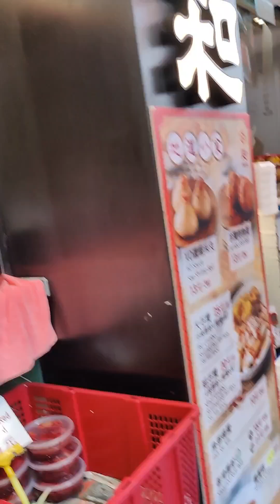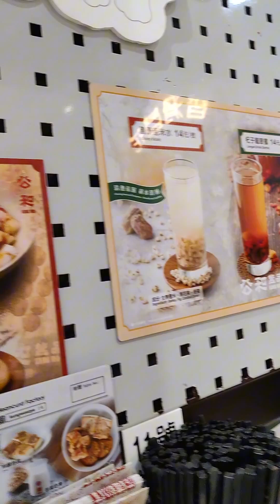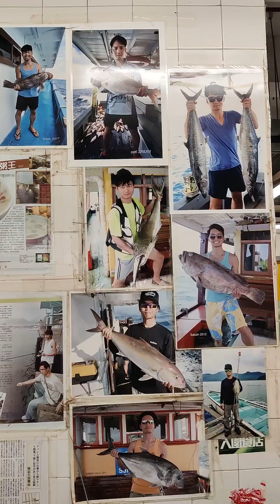La mejor comida callejera de Hong Kong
Algunos de los mejores lugares donde comer en Hong Kong

Especialistas en Ganso glaseado, llevan 9 años seguidos galardonados con una estrella Michelin 🌟
📍Yat Lok Restaurant

Postres de Tofu, el pudding caliente de Tofu y el helado de Tofu con sirope de jengibre es nuestro favorito🍮🍧🍦
📍Kong Wo Beancurd Factory

Restaurante de comida tradicional de Hong Kong, galardonado con estrella Michelin, todos los platos estan deliciosos pero el que no te puedes perder es el pan bao de cerdo 🌟

Las mejores gyozas de toda la ciudad🥟
📍美味餃子店

Gachas caseras, el mejor desayuno 🍚
📍Mui kee Congee